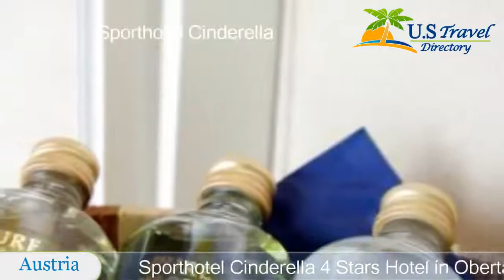Sporthotel Cinderella - Obertauern Hotels, Austria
Sporthotel Cinderella 4 Stars Hotel in Obertauern ,Austria Within US Travel Directory Offering a sauna, an indoor and an outdoor pool, a sun bed, a Turkish steam bath, and a hot tub, Sporthotel Cinderella is located in the centre of Obertauern with direct access to the Obertauern Ski Area.
 Further features include a ski storage room and free WiFi in the hotel rooms.
The rooms feature a bathroom with a shower or a toilet, a flat-screen TV with cable channels, a safety deposit box and a minibar.
 Some rooms have a balcony and a sofa.
At the Cinderella Hotel, guests can enjoy a rich breakfast buffet in the morning.
 Half board is possible upon request.
 The hotel includes an á la carte restaurant.
The hotel is a ski pass vendor and there is a children's playroom.
  A supermarket is 50 m away.
The train station Radstadt is 20 km from the property.

Location in : , zip 5562 , Obertauern, Austria